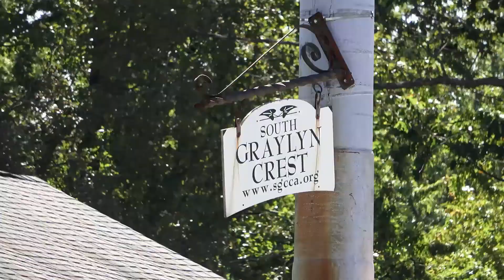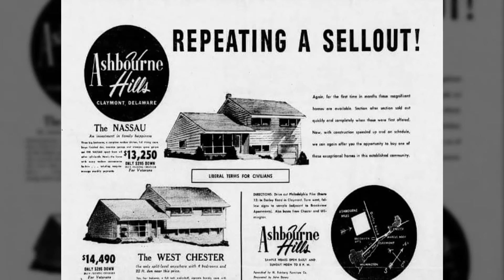Know Your Neighborhoods - Ashbourne Hills (Claymont, DE)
Ashbourne Hills is one of Claymont's most iconic neighborhoods. Featuring 604 homes, the family-oriented neighborhood was developed in 1954 and many residents have lived here for generations.